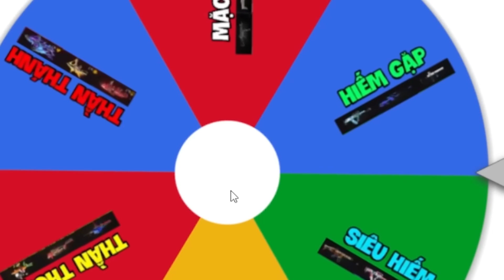Supi Random Vòng Quay Full Skin Súng Từ Thần Thánh Đến Hiếm Gặp Để Leo Cao Thủ Tử Chiến